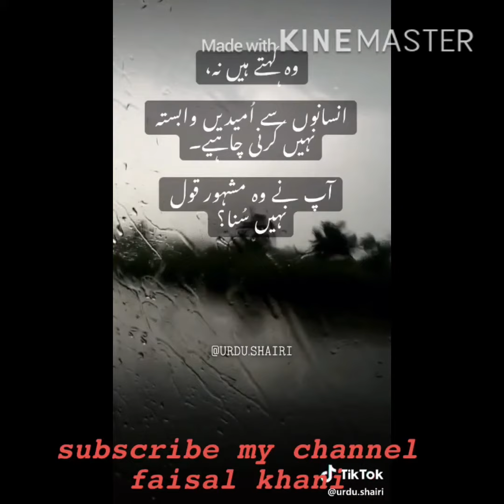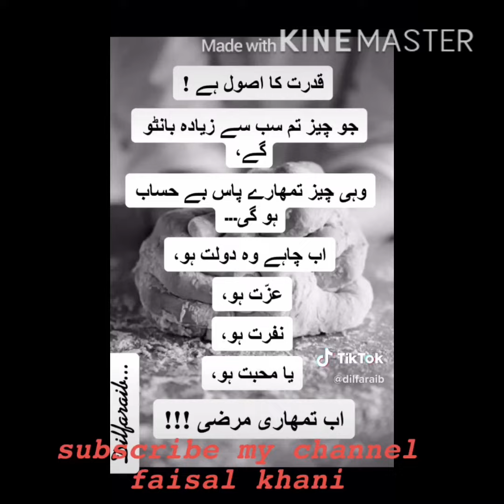emotional tik tok 2020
break up